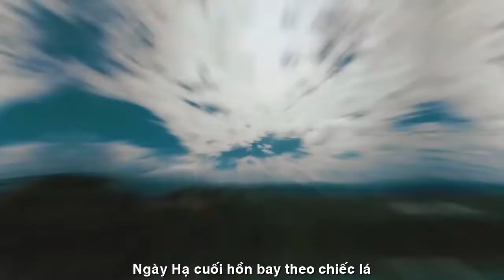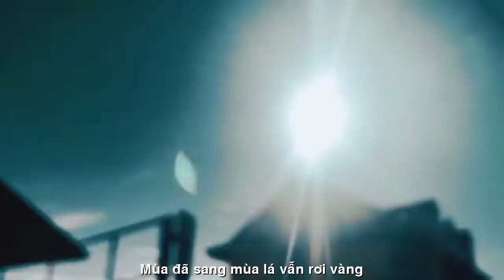[FULL HD]THU LẠI VỀ VỌNG XUYÊN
ĐẾN VỚI
NHÀ THƠ VỌNG XUYÊN
PHỔ THƠ ĐẠI HÁT TÀO LAO
TÁC PHẨM:THU LẠI VỀ
THƠ:VỌNG XUYÊN

THU LẠI VỀ.
Ngày đã sáng mùa bay theo cơn gió
Tóc em vàng nắng đã nhuộm màu thu
Tình đã cũ tình trôi theo mùa cũ
Lá thu vàng vỡ vụn mối tình xưa
Ngày hạ cuối hồn bay theo chiếc lá
Nắng hoe vàng phố đã nhuộm màu thu
Ngày hạ cuối bàn tay anh ấm quá
Mắt mơ màng nỗi nhớ gọi mùa sang
Ta gửi bốn mùa trôi theo gió lang thang
Trả cho anh khúc tình mùa mắt biếc
Ta gửi nỗi buồn theo chiếc lá bay ngang
Trả cho anh kỷ niệm xưa luyến tiếc
Ngày vẫn mới mùa đi mùa lại tới
Lá rơi vàng đâu bởi tại mùa sang
Tình đã mất tình trôi tay nào với ?
Trả cho người về kịp chuyến đò ngang
Mùa đã sang mùa lá vẫn rơi vàng
Nhớ về nhau mối tình mùa hạ cuối
Ừ vẫn biết tình đầu đầy tiếc nuối
Như mùa thu vừa đến đã sang đông...
    VX 13/8
Mùa thu rất đẹp nhưng rất ngắn
Mối tình đầu cũng vậy 😍😍😍
Và mình lại viết thơ vè 😁😁😁